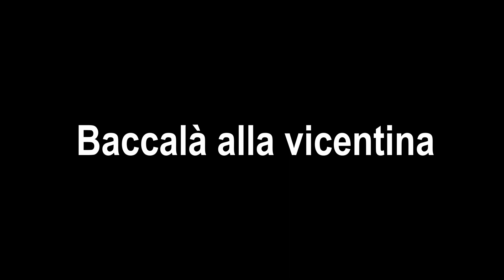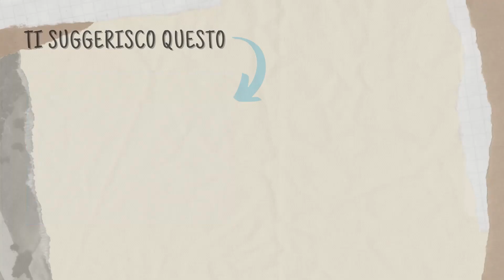Le Ricette della Nonna #9 - Baccalà alla vicentina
Il piatto di Vicenza per definizione.
Una versione leggermente diversa da quella ufficiale che faccio a casa mia.